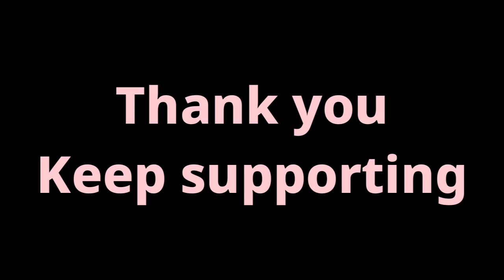ayrech sharaban taas a taha ||Diljaan Deedar ||Noor Khan bezanjo